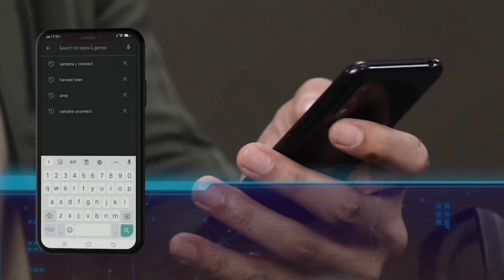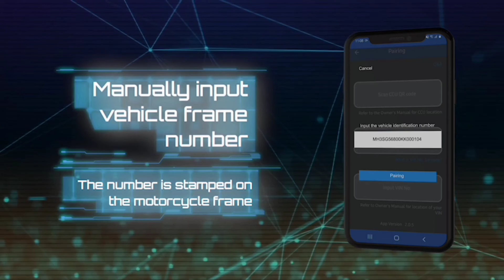New Yamaha Mio Aerox 155 2021 and Nmax 155 2021 Y connect Full video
The new Mio Aerox:
Be One with the Speed

Combines sports style dynamics derived from the iconic “X” motif and advancement of functionality allowing you to ride with refined super sport impression. Now powered by Y-CONNECT, the state-of-the art feature of this sports AT heightens the experience and delivers remarkable sensation.

The new NMAX:
Performance Innovated.
Mobility Perfected.

Designed with a concept of ‘Prestige and Confidence’, the New NMAX is now powered with Y-CONNECT giving you a whole new level of riding convenience with a sense of riding superiority. Patterned from the MAX DNA, it’s simple and elegant style is combined with advanced reliability and quick acceleration, higher top speed, and quality handling. Granting you confidence and eminent power at every rev.